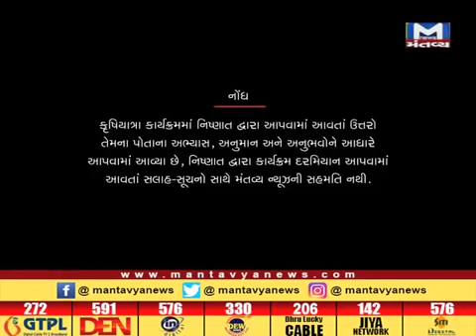સજીવ ખેતી કરવા માટે જુઓ આ વીડિયો